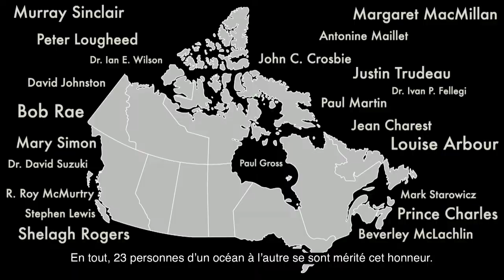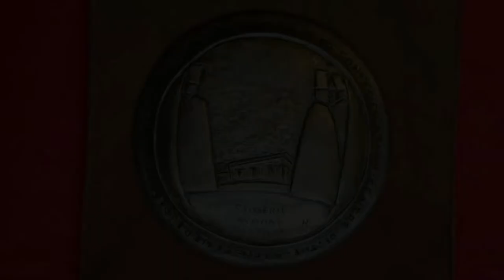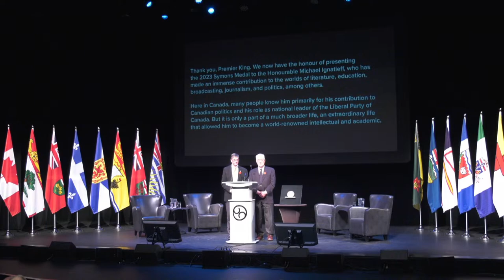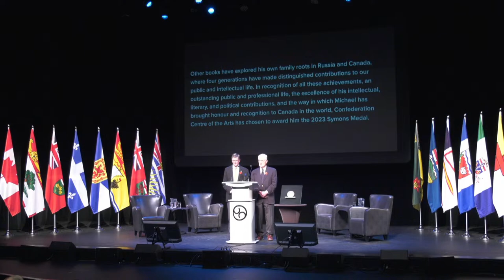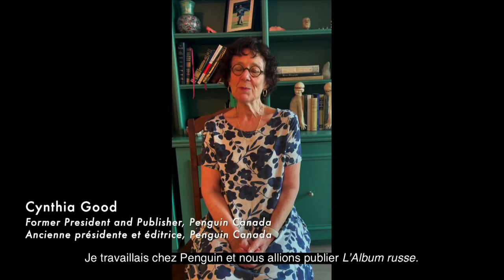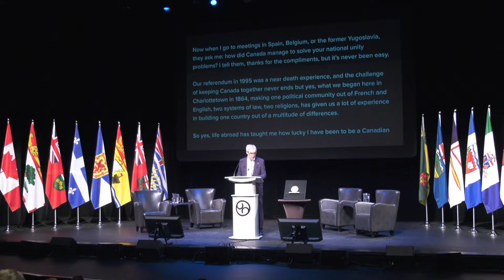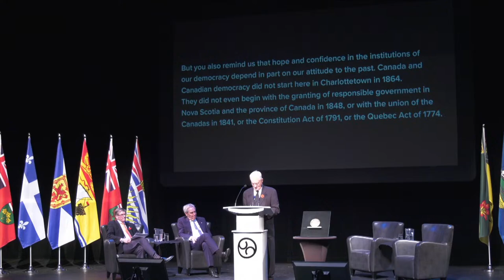2023 Symons Medal Presentation and Lecture | Michael Ignatieff (English live stream version)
Held annually, the Symons Medal Presentation and Lecture offer a national platform for an eminent Canadian to discuss the nation’s current state, shared histories, and prospects using themes related to their professional pursuits.

The 2023 Symons Medallist is writer, historian and former politician Michael Ignatieff. His lecture, "Canada in the World: Hope, Optimism, and the Human Project", will discuss such issues as the climate crisis, artificial intelligence and nuclear war. The lecture asks how we revive hope in the human project as these issues raise the spectre of humanity’s end and explores whether Canada is meeting these challenges.

0:00 Welcome by Steve Bellamy, Chief Executive Officer, Confederation Centre of the Arts
2:22 Introductory video
4:53 Steve Bellamy introduces dignitaries
6:19 Opening comments by Robert L. Sear, Board Chair, Confederation Centre of the Arts, and Ralph Heintzman, Co-Chair, Symons Medal Committee
7:53 Welcome by Chief Darlene Bernard
11:56 Welcome by Premier Dennis King
18:35 Robert L. Sear and Ralph Heintzman introduce the 2023 Symons Medallist, The Honourable Michael Ignatieff
22:10 Luminaries videos
26:38 Awarding of the 2023 Symons Medal to Michael Ignatieff by Lieutenant Governor Antoinette Perry
28:04 The Honourable Michael Ignatieff - 2023 Symons Lecture
1:07:19 Ralph Heintzman - Academic Response
1:18:35 Concluding comments by Robert L. Sear and Ralph Heintzman
1:20:13 Credits